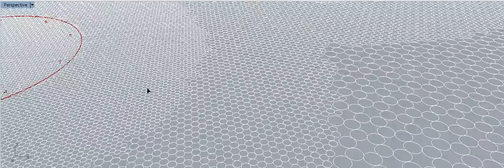Non-Iterative circle packing with attractors.